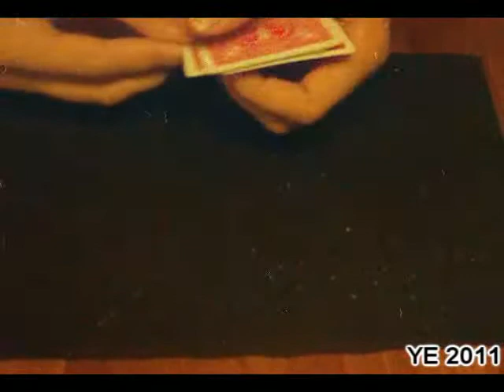*Printer ("FACTORY MISPRINTS" by J.C. WAGNER)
At four white cards picture appears.

Music: The Asteroid Galaxy Tour - Attack Of The Ghost Riders.
This is a classic card tric J,C. WAGNERS "FACTORY MISPRINTS".